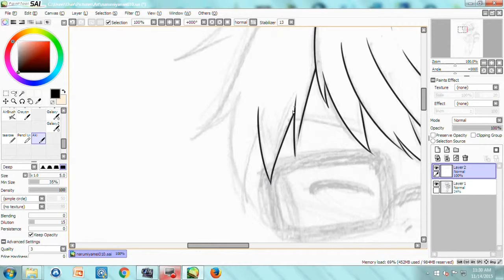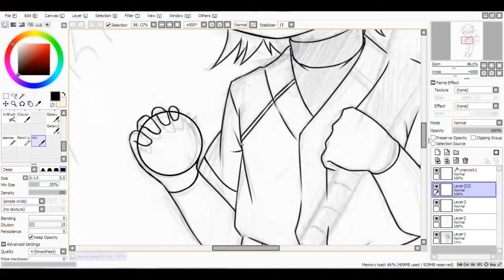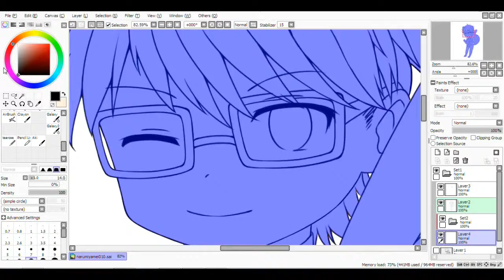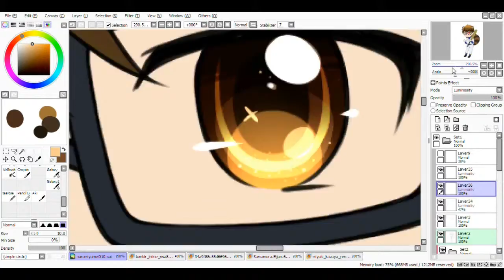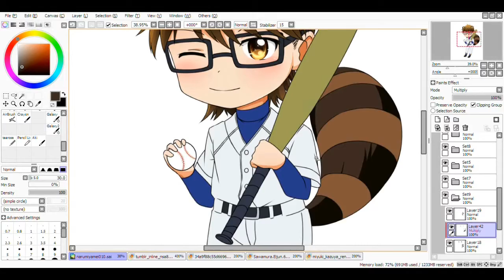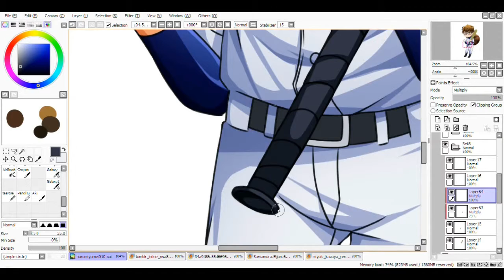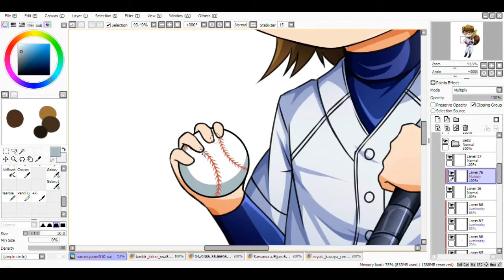Speedpaint || Miyuki Kazuya || Diamond no Ace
Tools:
Paint Tool Sai
Adobe Photoshop CS6 (Not shown in the video)
Corel Videostudio Prox6 (Video recording)

I apologize for the lag because I was using a different computer here...